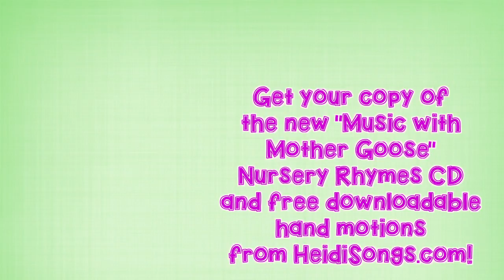JACK BE NIMBLE | Music with Mother Goose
“Jack Be Nimble” is a wonderful example of a traditional nursery rhyme combined with some fun movements for active learning.  Nursery rhymes help kids learn basic language skills, such as rhyming words, beginning sounds, and vocabulary.  And when kids put their whole body into it, they can’t help but learn! This song is part of our Nursery Rhymes collection.

PARENTS & TEACHERS
Our videos are a great resource for distance learning and homeschooling.

ABOUT HEIDISONGS
HeidiSongs is the creation of Heidi Butkus, who has been teaching in California public schools since 1985 with experience in Preschool, Transitional Kindergarten, Kindergarten, First and Second grades!  Combining a strong knowledge of brain research with practical experience, Heidi has created a wealth of fun and engaging teaching techniques that work well with diverse populations.  Heidi is a credentialed teacher with 30+ years experience, a Reading Specialist, author, songwriter, and staff development trainer. She has written over 500 songs that are used and enjoyed in classrooms around the world!